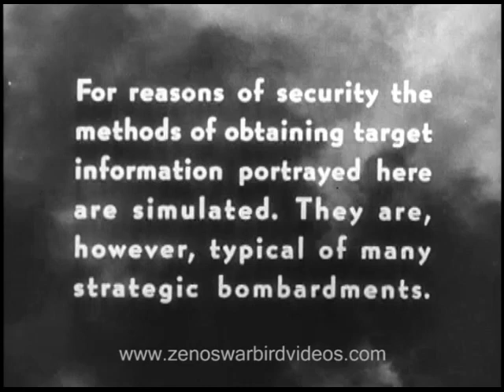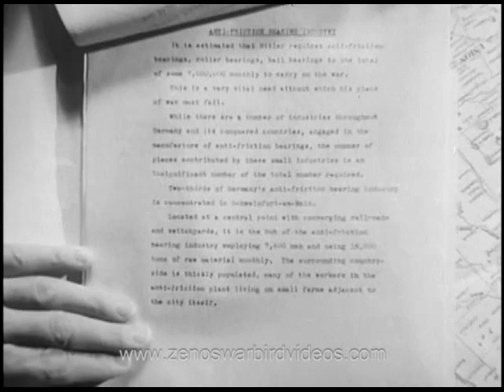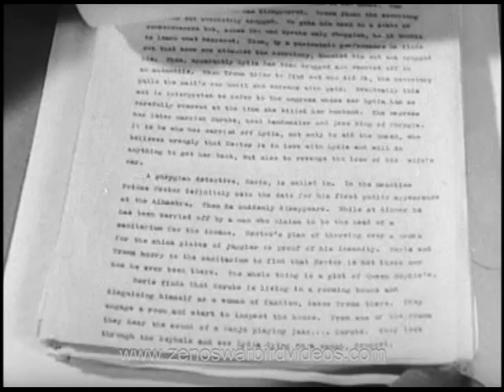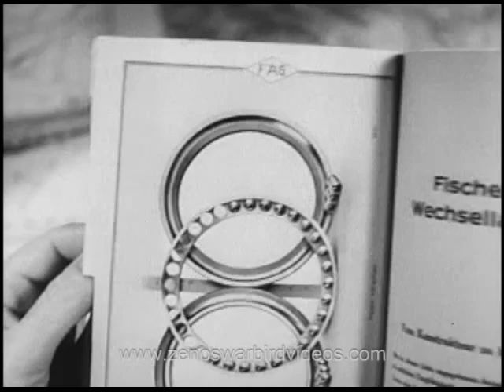Planning a World War 2 Bombing Mission to Schweinfurt "The Case of the Tremendous Trifle" 1944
This fascinating film shows how various intelligence sources, including spies, interrogations of refugees & POWs, aerial reconnaissance and seemingly innocuous sources like corporate parts catalogs were tied together and used in the strategic planning and execution of one of the epic missions of World War 2, the bombing of the ball bearing plants at Schweinfurt, Germany. The "tremendous trifle" refers to how the interruption of supply of an apparently insignificant, but vital, part like a ball bearing can have a huge impact on war production because so many machines depend on them. And there’s some exciting footage of 8th Air Force bombing operations too. (Ironically, the actual maximum effort deep penetration bombing raids on Schweinfurt were so costly to the Allies, they had to be discontinued until long range P-51 fighter support became available in 1944.)
Get this film, plus three more videos on our popular “O.S.S.School for World War 2 Spies” DVD.